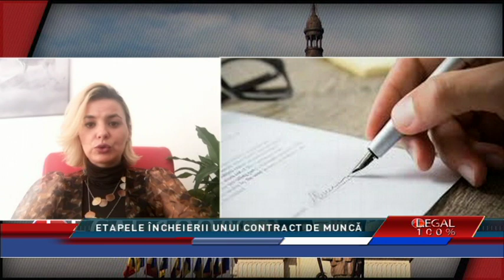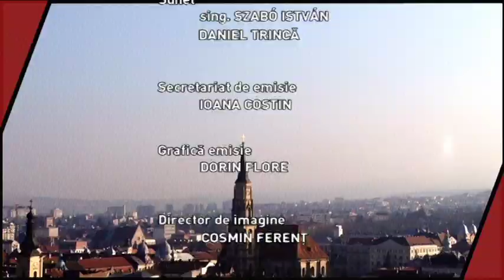Legal 100% din 10 aprilie 2021 / contract de munca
Legal 100% din 10 aprilie 2021
Moderator si realizator: Loredana Corchis
Invitata prin skype: MĂDĂLINA DASCĂL, avocat
Tema: etapele incheierii unui contract de munca